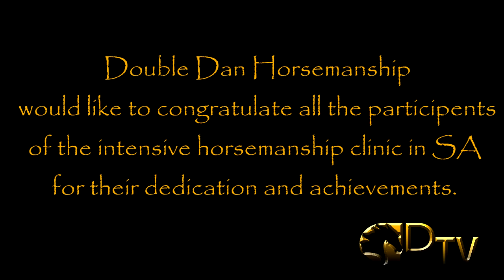Double Dan Horsemanship SA Clinic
Liberty training session at a recent Double Dan clinic in South Australia hosted by Dan Steers